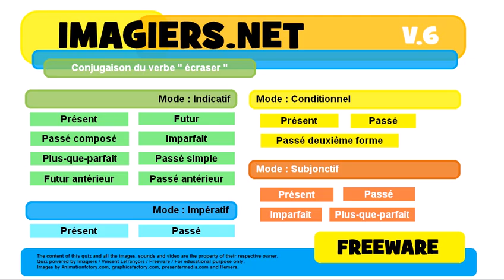French conjugation Conditionnel Présent